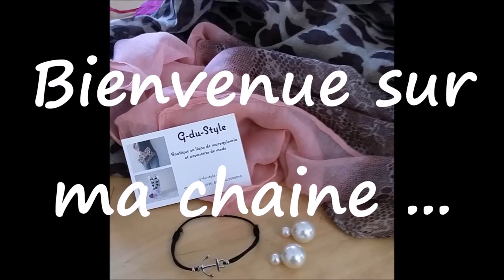Mes trouvailles chez aliexpress ... bijoux et fringues ...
Bracelet beige
Ciseaux à sourcils
Bague style panda
bracelet ananas
Pin's moulin a vent
Boucles clous triangle
Collier plastron doré noir
Pull blanc
Top noire dentelle
Débardeur noir dentelle
Pull epaule denudée
Chemise en jean

❤❤❤ Mes partenaires ❤❤❤

❤ Libe&Lulle ❤
Vous offre -15% sur votre commande sur sa boutique Etsy avec le Code EllenLC